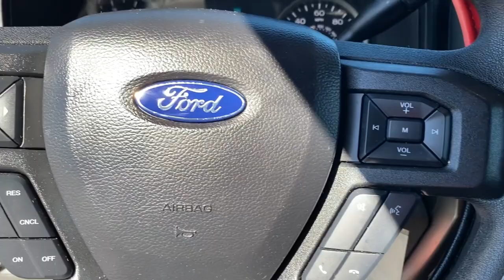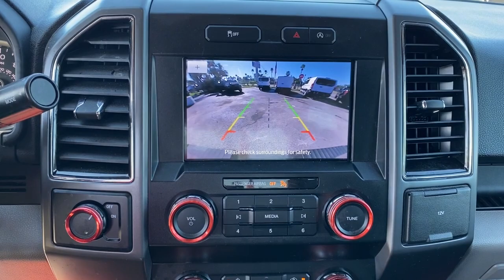2020 Ford F-150 Near me Miami, Kendall, North Miami Hialeah FL P180361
Magnetic Used 2020 Ford F-150 near me in Miami, Florida at Metro Ford Miami. Servicing the Kendall, Miami Gardens, North Miami, Hialeah, FL area.

2020 Ford F-150 XLT CARFAX One-Owner.